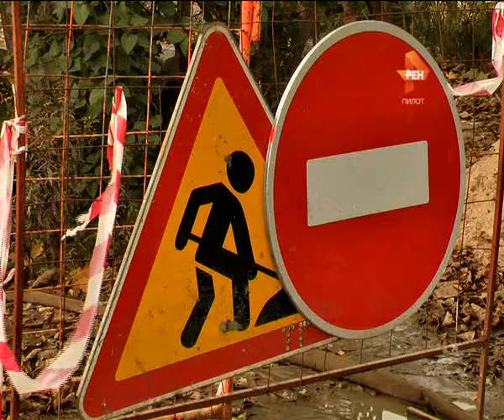То яма, то канава. 2015-10-19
С началом отопительного сезона в городе то и дело происходят аварии на теплосетях и появляются разрытия. ГИБДД бьёт тревогу – зачастую дорожную инспекцию о перекрытии проезжей части никто не предупреждает, ямы не огораживают, и возникает опасность аварий. Стражи порядка обследовали несколько разрытий в городе и выявили массу нарушений.